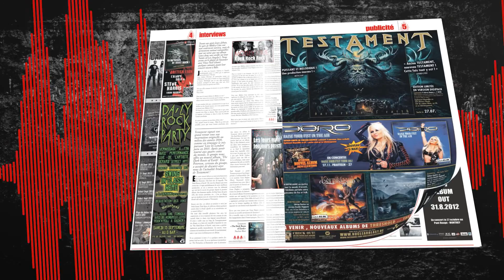TRAILER DAILYROCK 60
Trailer Daily Rock numéro 60 - Septembre 2012